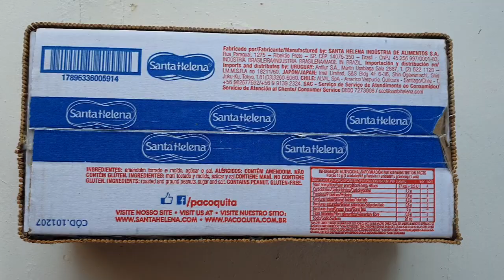COMO FAZER BANDEJA PARA FESTA JUNINA - FAÇA SUA FESTA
Nesse vídeo mostro como fazer uma bandeja para festa junina.

♡ Kwai• Minhacasa.diy